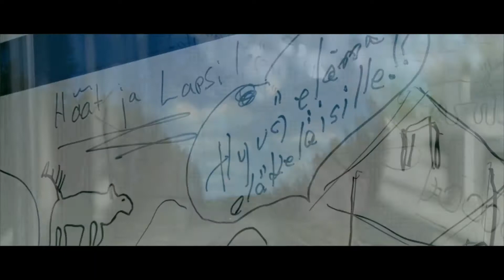Ilpo Kaikkonen: Haaveillaan (Virallinen musiikkivideo, Lotto edit)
säv. sov. Risto Asikainen
san. Ilkka Vainio - Risto Asikainen
kust. Albatrossi Kustannus Oy
c)&p) 2013 AXR Music Oy
FIARA1300071